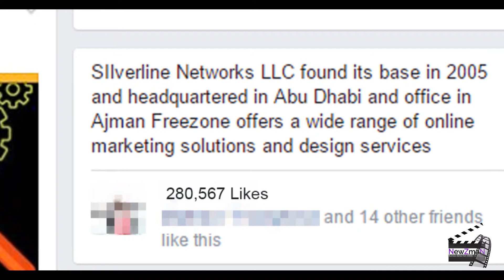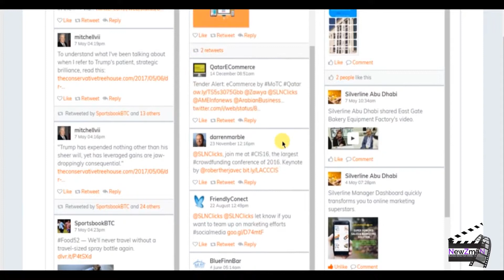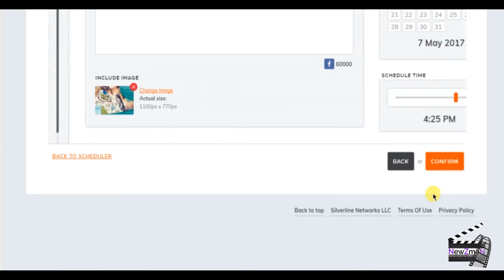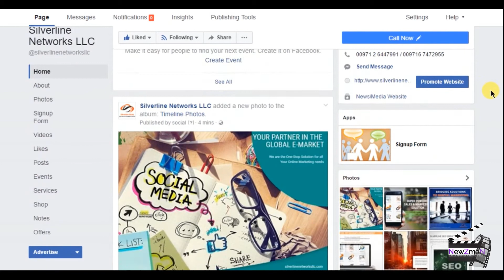Is Your Facebook lacking Likes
Is Your Facebook lacking Likes. Contact Silverline Networks